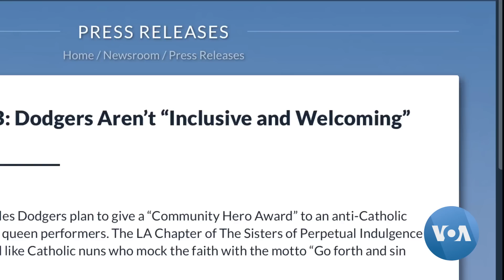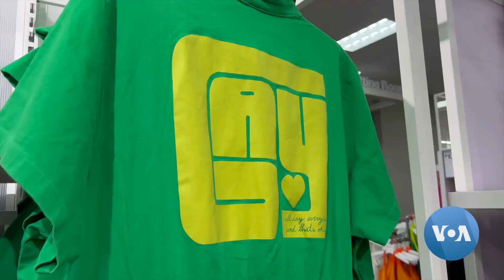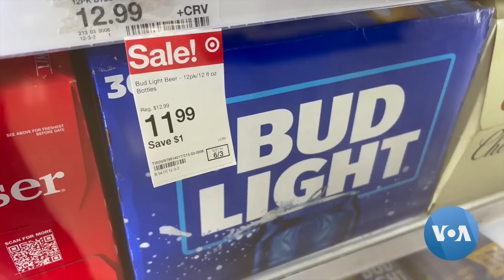US Businesses Facing Backlash for Pride Month Campaigns | VOANews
The Los Angeles Dodgers baseball team, the retail giant Target, the brewer of the beer Bud Light — in the past month, all these businesses have been the focus of consumer boycotts for marketing to LGBTQ+ customers. From Los Angeles, Genia Dulot has the story.